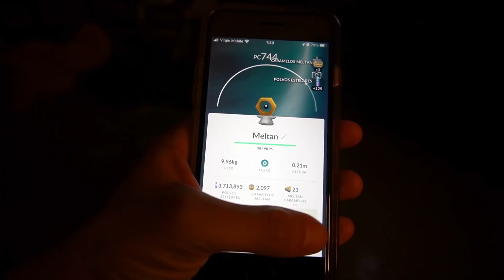⚡️ ¡10 Intercambios CON SUERTE! Consigo un 100% - Pokémon GO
Hacemos 10 Intercambios CON SUERTE de Pokémon Shiny en Pokémon GO y conseguimos un 100%.